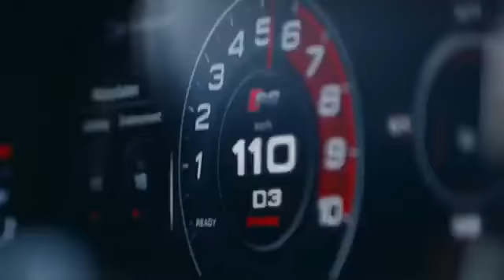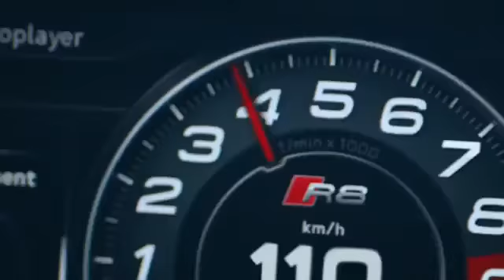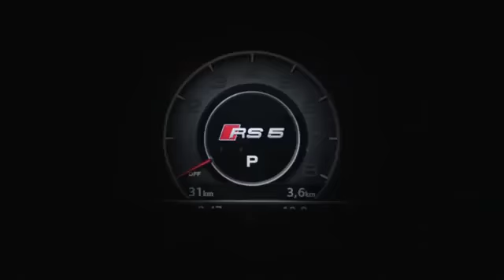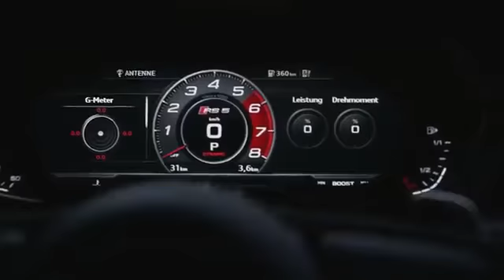Night Lovell - Forget About Me (Mirkwood Trap Remix) (VideoHUB)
For this video we've partnered with 27 Kilometer Entertainment
Check out their website and find out more about their work!